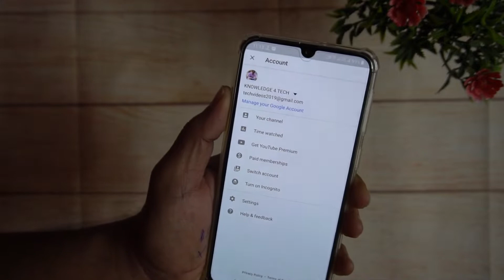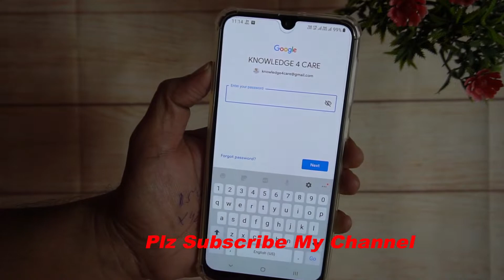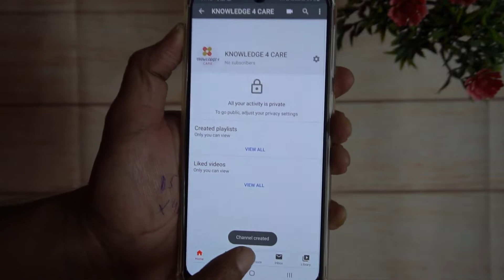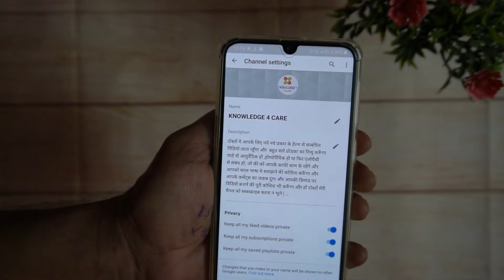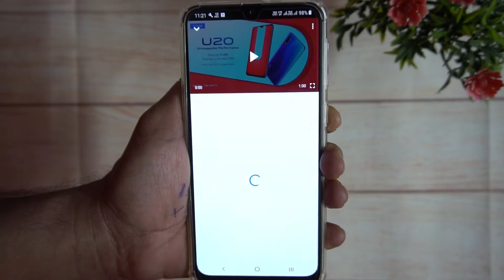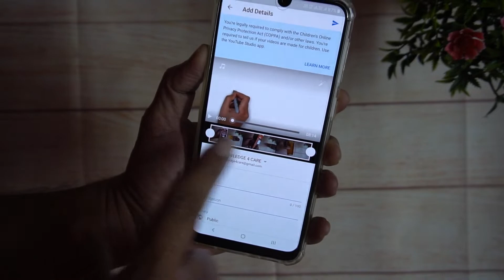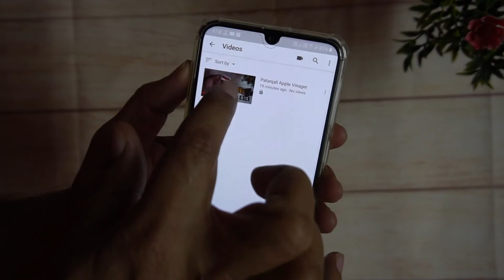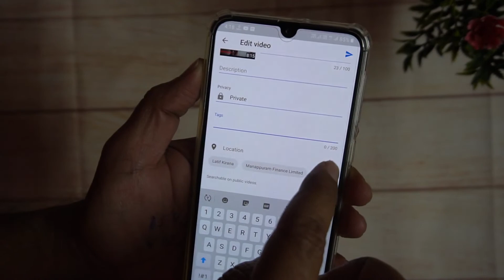Create YouTube Channel by Mobile | YouTube par channel kaise banaye |How to Upload Video | New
How to Create Channel on YouTube by Mobile..
How to Upload Video On YouTube from mobile..
Live video of create channel on YouTube..🔥🔥